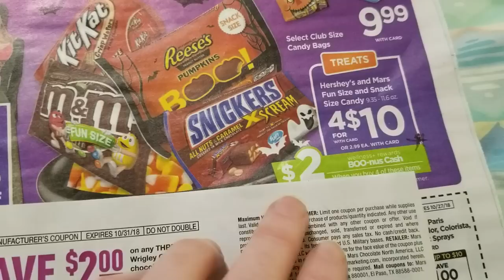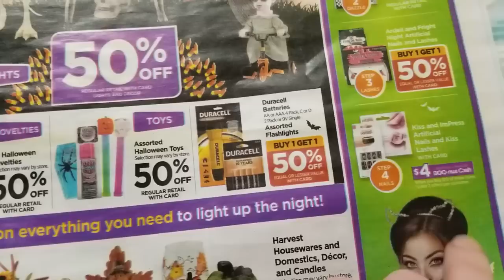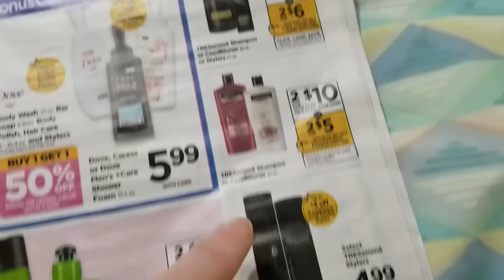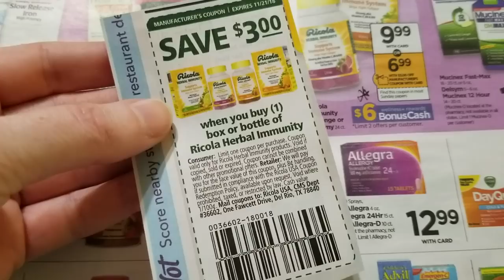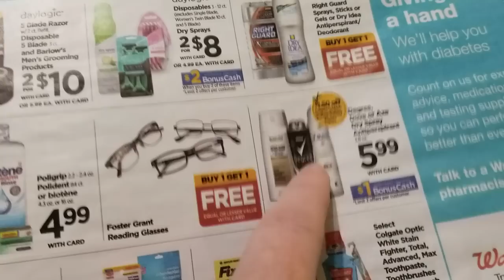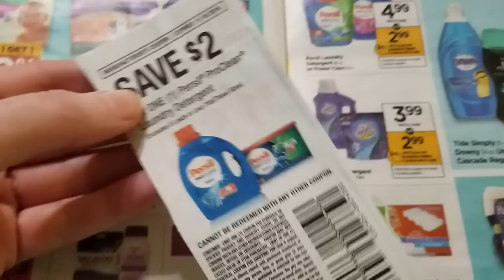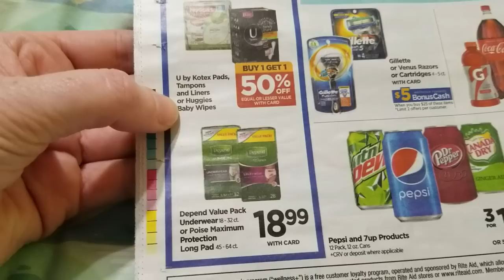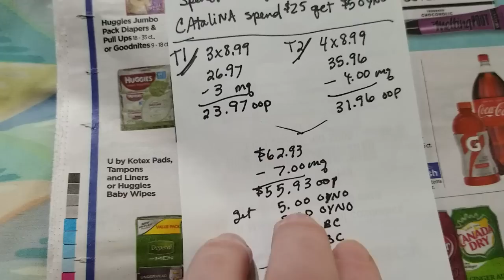Rite Aid 10/21/18 preview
end of October monthlies.